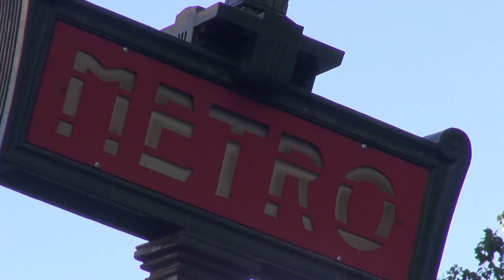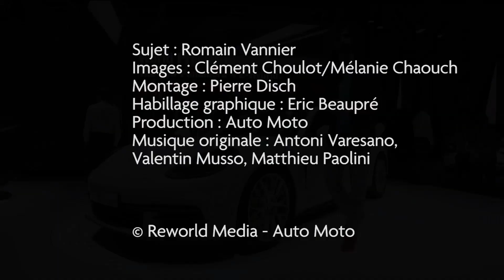Porsche Panamera 2 [MONDIAL DE L’AUTO] : tout sur la version 4 E-Hybrid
PORSCHE PANAMERA 2 – A l’occasion du Mondial de l’Automobile, Porsche présente la deuxième génération de Panamera et sa version hybride forte de 462 chevaux.